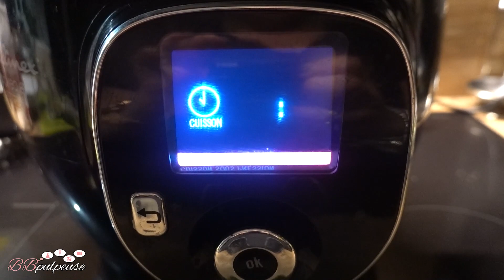[. VLOG .] Craquage décorations de Noël Gifi / Action : ON KIFF !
[. VLOG .] Craquage décorations de Noël Gifi / Action

Aujourd'hui c'est boeuf bourguignon :) On adore les recettes concoctées par BBpulpeuse ! RDV ce matin pour la dernière rééducation du périné, c'est fini ! Petit tour à Gifi / Action en ce début d'après-midi en mode Craquage pour les décorations de Noël ! En effet le catalogue gifi regorge de babioles en tous genres sans parler des arrivage action ! Ce soir je couds du coton lavable pour les commandes CHOGAN :)

Bérengère est maman de Calie, Aria et Romy, et gérante de l'entreprise Les Créas de BB ! 100% faits main et totalement personnalisables, elle conçoit des décorations, des cotons lavables, des peluches "chat" & "nuages", des bavoirs et bien d'autres accessoires pour tout-petits, petits et grands avec amour ❤️

Pour votre information personnelle, je ne peux cacher un partenariat ou un placement de produits : c'est désormais un délit.